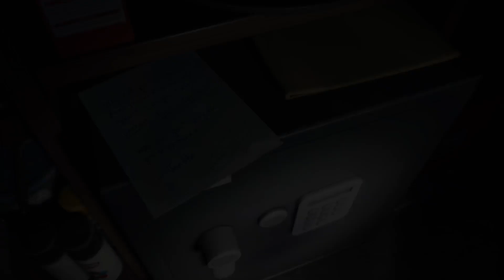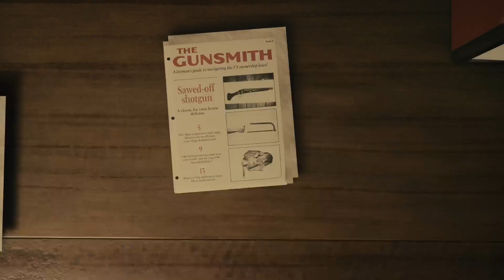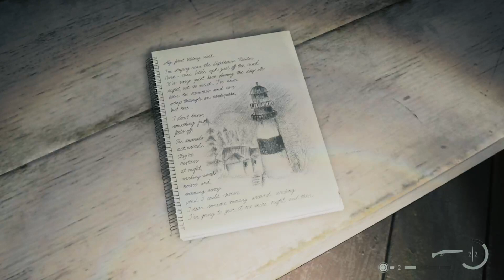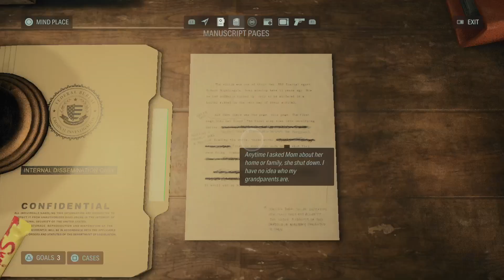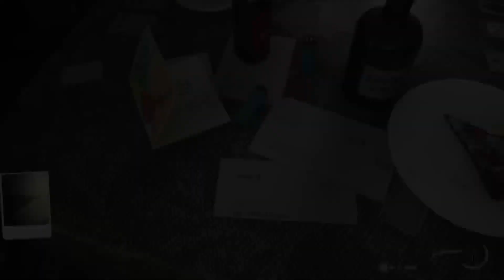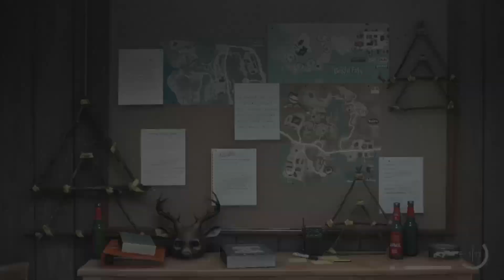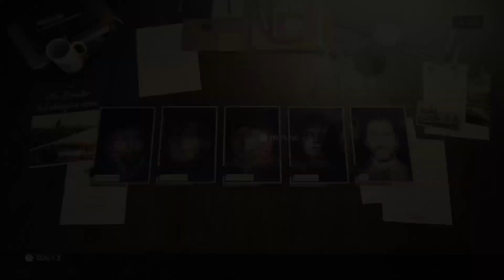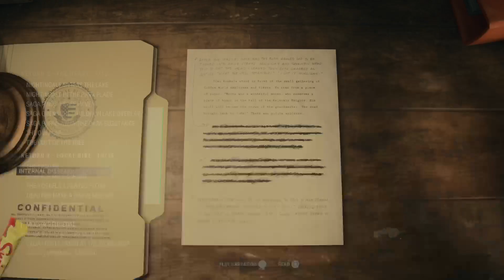Alan Wake 2. Part 7